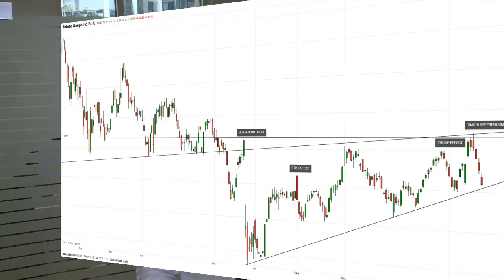Referendum: banche italiane sotto pressione, Intesa al test chiave - MarketUpdate - 17/11/2016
Proseguono contrastate le borse europee questa mattina, con gli investitori che rimangono in attesa dell'audizione della Yellen di questo pomeriggio davanti al Congresso Usa.

Il mercato rimane in attesa delle parole della numero uno della Fed e dei sui primi commenti pubblici dopo la vittoria di Trump.

Probabilmente la Yellen richiamerà alla prudenza dopo che le recenti aspettative inflattive sono cresciute notevolmente in vista della politica fiscale ultra espansiva promossa dal neo presindente.

Queste indicazioni dovrebbero contribuire a sgonfiare un po' il dollaro, che ieri si è spinto ai nuovi massimi da quasi un anno verso euro.

Tornando in Europa, Piazza Affari si conferma essere ancora la peggiore, penalizzata dalle banche.

Da inizio settimana i timori in vista del referendum costituzionale si sono intensificati, con il mercato che sembra scontare giorno dopo giorno una crescente probabilità di una vittoria del No.

Oltre allo spread Btp-Bund, tornato stabilmente sopra area 170 punti base, il termometro delle tensioni è rappresentato dai bancari, in particolare Intesa SanPaolo, al migliore banca italiana e una delle più patrimonializzate in Europa.

Il titolo, che proprio la scorsa settimana era tornato sopra i livelli pre Brexit in prossimità di 2,30 euro, ha iniziato un declino che in 5 sedute l'ha portato al test della trend line rialzista.

Il supporto strategico passa ora per 2 euro. Al di sotto di tale livello le vendite potrebbero accentuarsi con target verso 1,80 euro e poi direttamente sui minimi estivi, registrati dopo il referendum Brexit, a 1,50.

Potrebbe essere questo uno scenario non troppo cautelativo nel caso in cui vinca all'indomani del referendum dovesse vincere il fronte del No.